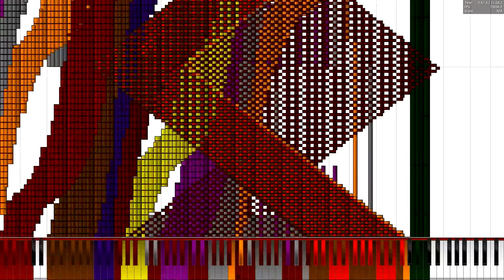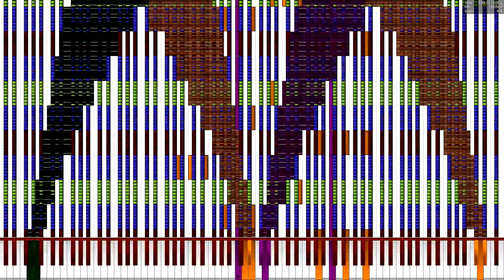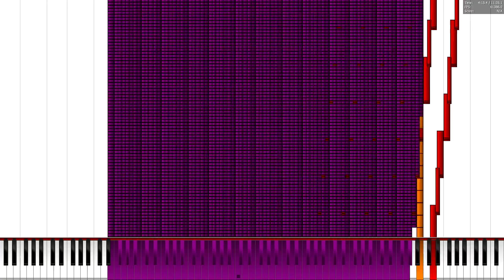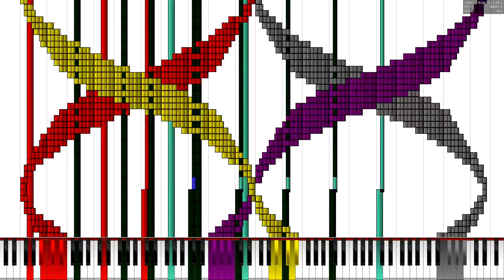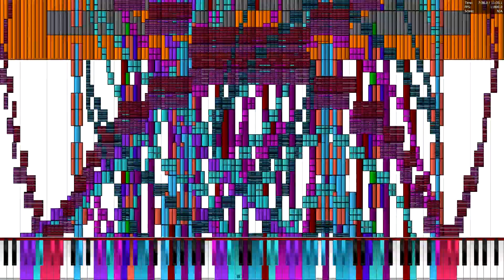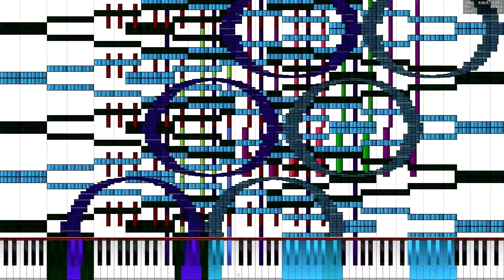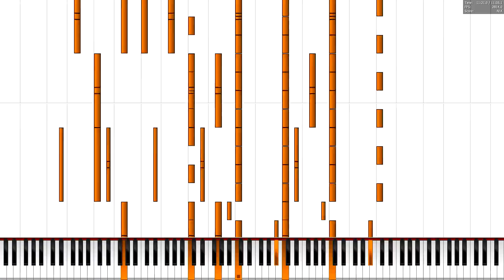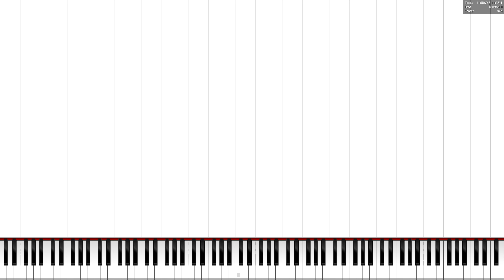[Black MIDI] Emex - The Nuker II Final 142.21 Million | Almost NO LAG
Made by: Emex Dénvîr, Alexander Veverkin, Tikronix

45th and final version of the Nuker II, packing over 140 million notes of lag.

Sadly, this video had many lags due to pagefile limits

I slowed down PFA at 1%, 0.5 and 5%  and it took 16 hours to record this, as the older video, i used NMD since i'm using Windows 10

This soundfont was made by Keppy Studios and Frozen Snow, you can find it
Original author video: None
MIDI: This MIDI is Private
Technical Information:

MIDI Filename: The Nuker 2 - Final 1.mid
MIDI Size: 1.05 GB
MIDI Note Count: 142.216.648 notes
Soundfont: Keppy's Steinway Piano 5.0
Synth: - (Rendered from Keppy's MIDI Converter)